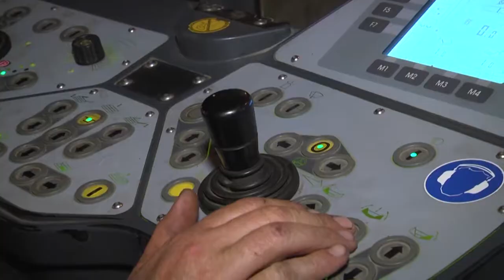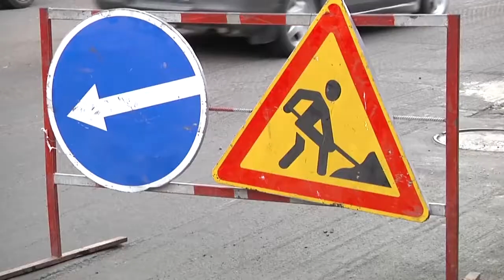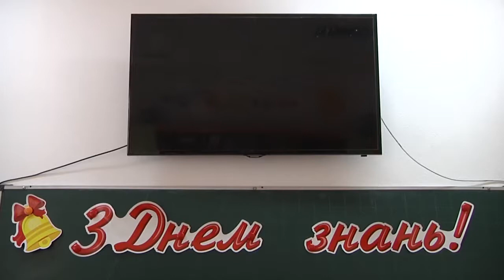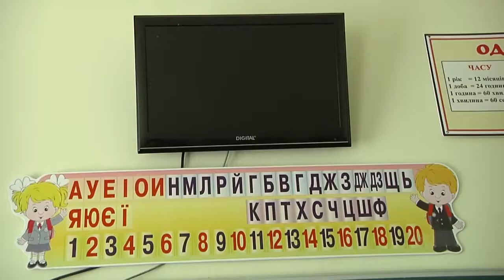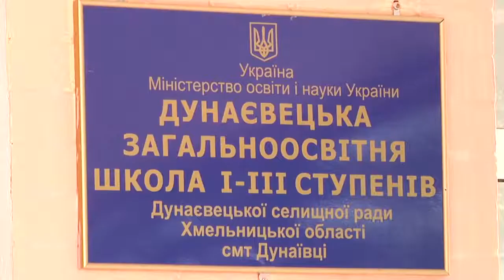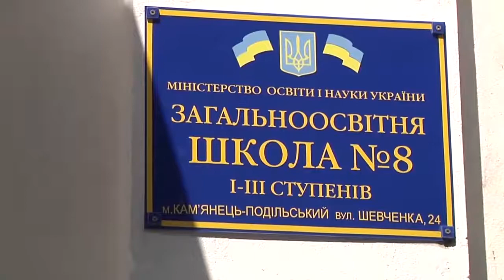Інформаційний тиждень. Підсумки від 27 серпня . Новини Хмельницького на телеканалі ТV7+